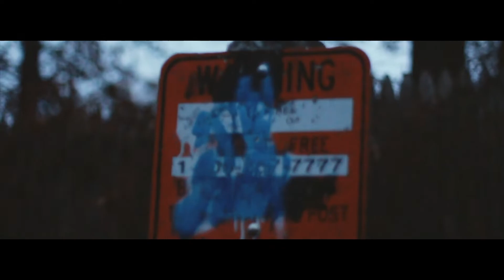Lil Dream - Trust